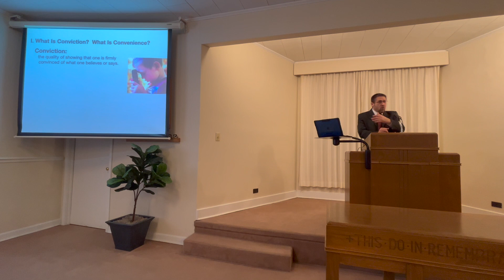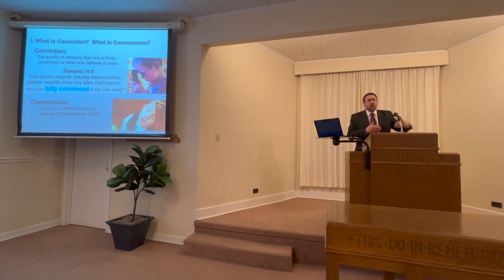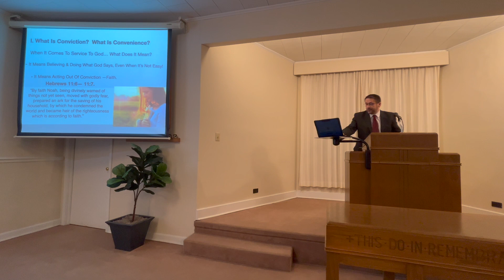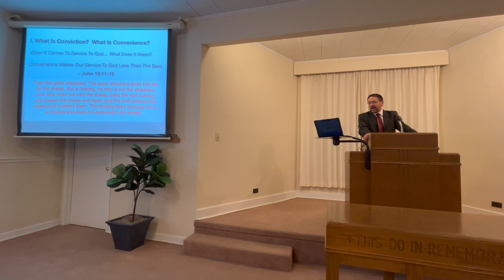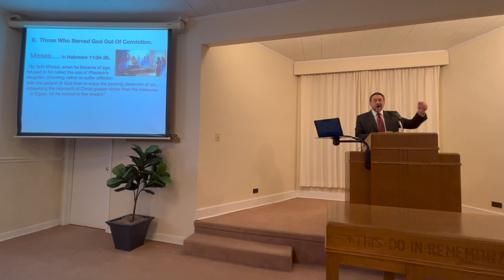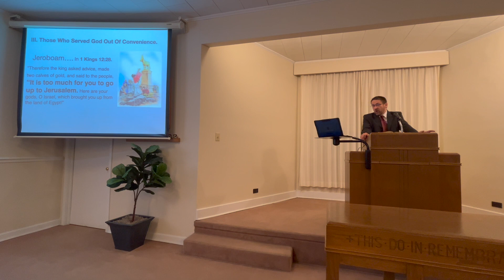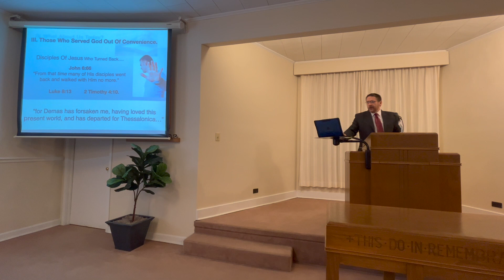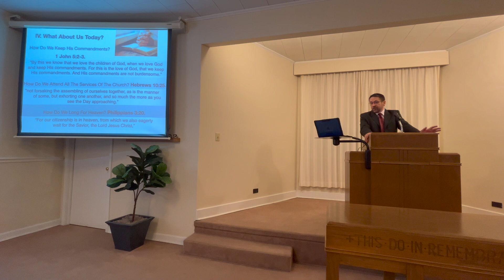Serving God With Conviction Or Convenience?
Meeks Street Church of Christ Lesson from March 24, 2024.
Lesson Text: Mark 10:17-22.